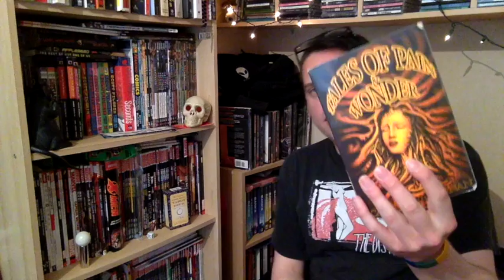(Muscling in on) Independent Bookshop Week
Inspired by Charlie, I answer 10 questions about books.